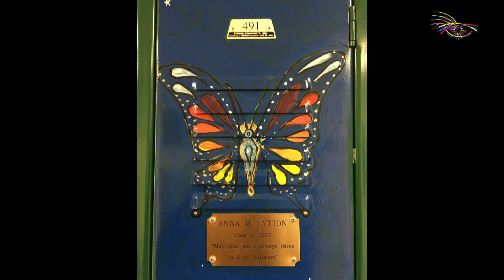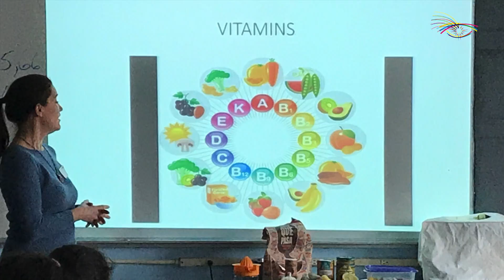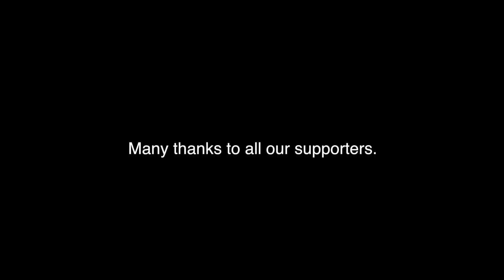AMLF Arts and Wellness Programs - A Year in Review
Irene Tully, board member of The Anna Mirabai Lytton Foundation talks about the programming and experiences of students participating in the arts and wellness programs.